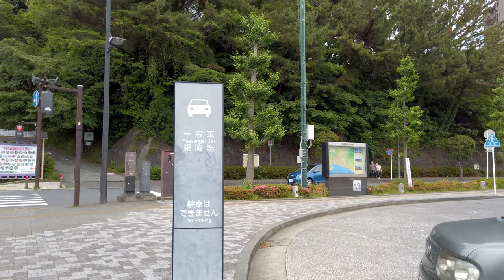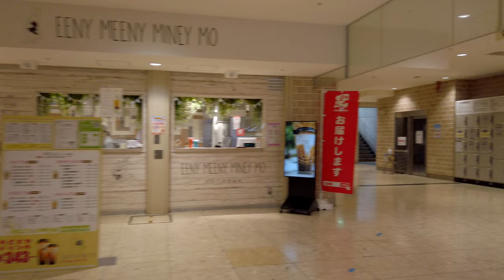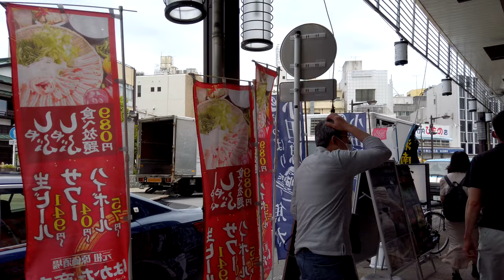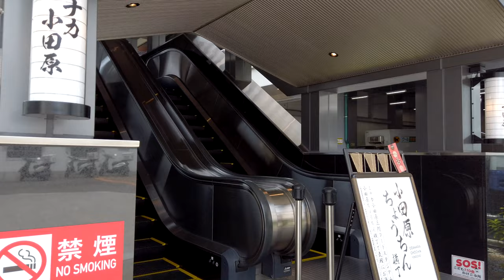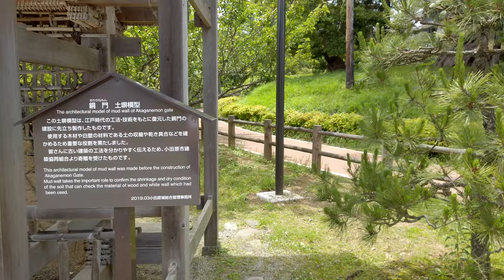[4K/Binaural] Odawara Walking Tour - Kanagawa Japan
This video shows you Odawara which is an ideal day trip destination since it's only 1 and a half hours away from Shinjuku. The video starts at Odawara station and visits several shopping areas around it. Our final destination is Odawara castle.

Chapters
0:00 Opening Title
0:56 Odawara Station
3:23 Odakyu Odawara Station
4:08 JR Odawara Station
5:58 Odawara Castle
12:30 Daiya-gai Shopping Street
15:11 Nishiki-dori St
17:38 Oshare Yokocho
20:24 Ohoribata-dori St
24:50 Statutes of Ninomiya Kinjiro & Wife
28:03 Ohoribata-dori St
40:44 Odawara Castle

Trivia: As I mentioned in this video, I went to "Onsen" or hot spring after shooting this video. They have a nice napping area where I slept an hour or so after taking a bath. Then I went into the bath again before I left for home. Taking a bath several times and taking a nap in between is a typical way to enjoy Onsen. If you stay long enough to be hungry, they have restaurants inside too.😄